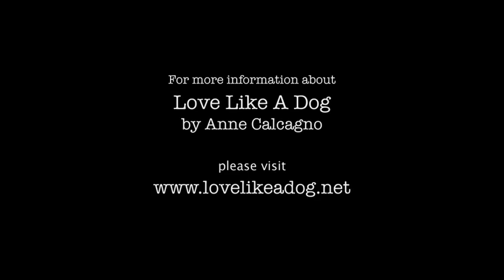Debbie's Story - Love Like a Dog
A true and inspirational story about how love like a dog can positively transform lives. for more details.